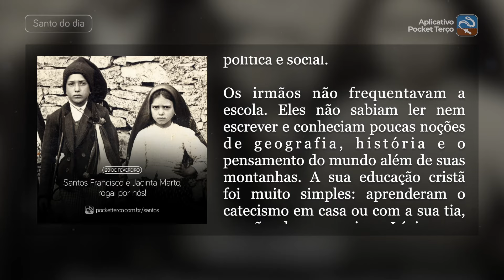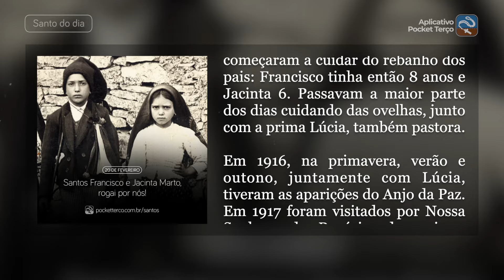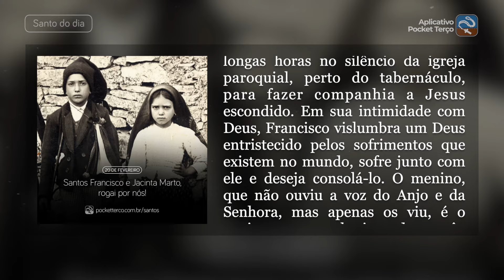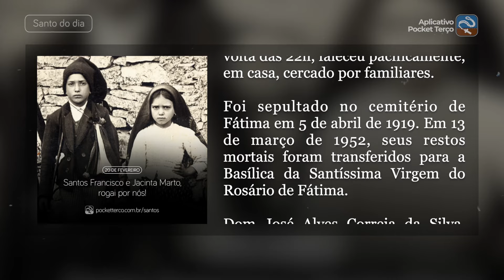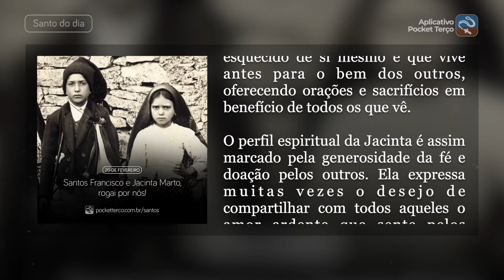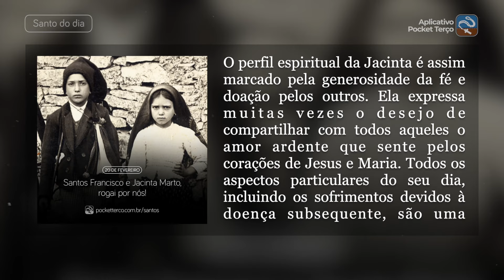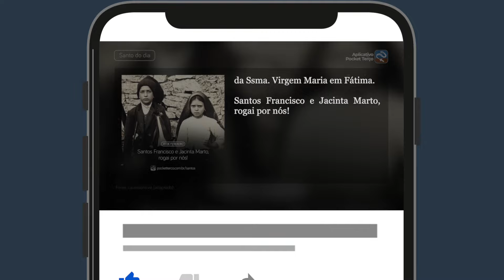Santos Francisco e Jacinta Marto (20 de Fevereiro) - Santo do Dia